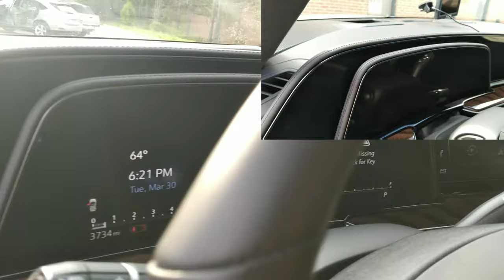2021 Escalade 38" Display - - with before and after Detail Pictures at OLS!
$112,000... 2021 Escalade Exterior and Interior Deluxe Detail!